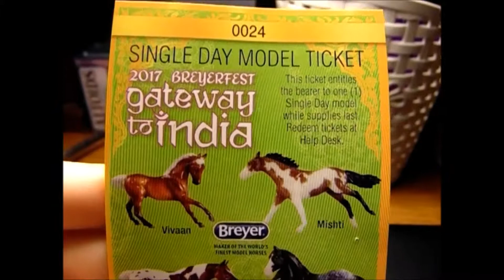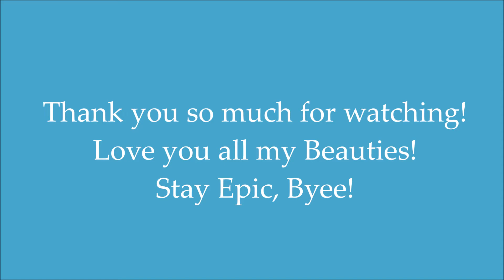♥Single Day tickets!!♥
I know a lot of you guys out there know what Single day tickets are and what comes with them, but this video is based for those people who don't know and would like to see.
Love you my Beauties! Stay Epic, Byee!
DA- FaithArabian